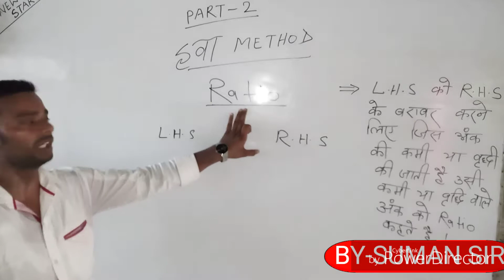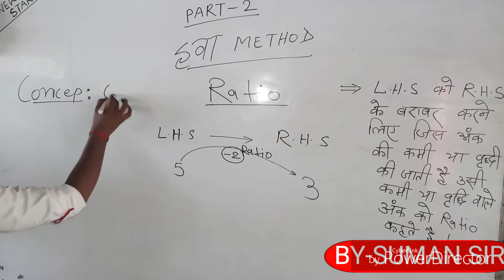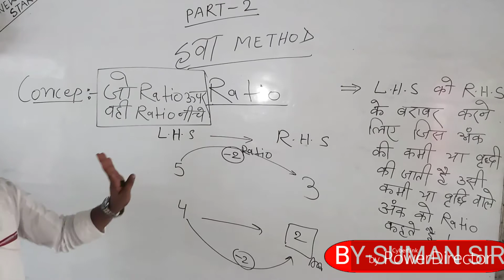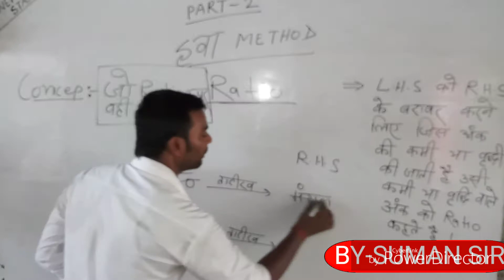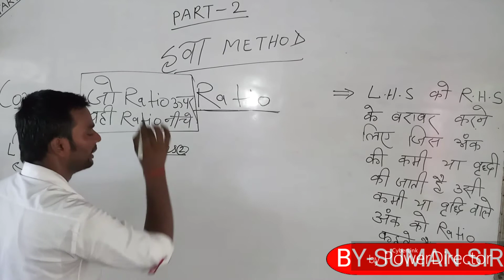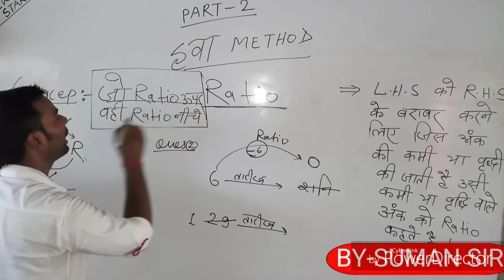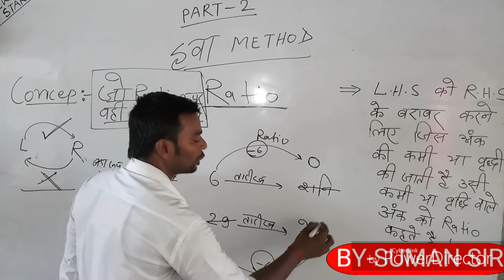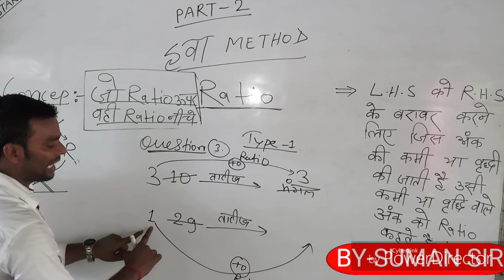CALENDAR - केलेंडर - हवा METHOD PART - 2. मात्र 2 से 10 सेकेन्ड में - एक नई खोज - BY SUMAN SIR ROR -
CENTRE OF SUCCESS
एक बार देखिये तो पढ़कर ।
दुनियाँ  से  अलग  हटकर  ।

BY - SUMAN SIR ROR

FOR - BANK SSC LDC SSC CGL RAILWAY ALP BSSC BIHAR POLICE BIHAR SI NDA MBA CANDIDATE CLASS MATH REASONING GK GS ENGLISH EDUCATION UPSC BPSC ONLINE TEST HOW TO SEARCH MONEY COUNTING OF FIGURE WITH

THANKS.